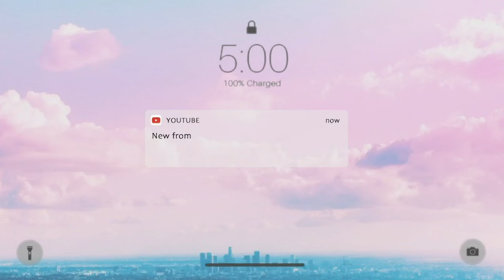MUNGAI EVE SNUBS TREVOR? | TREVOR BETRAYS HER & hangs out new woman she’s kemunto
Mungai Eve One on One With Andrew Kibe! - Why He Was Terminated On Youtube!DIRECTOR TREVOR part 1 MUNGAI EVE WANTED TO BUY ME OUT Iko Nini Podcast lynn ngugi,she’s kemunto lynn ngugi show
Why Mungai Eve and Director Trevor are Breaking Up - BNN

♥ mungai eve show
mungai eve media channel
mungai eve andrew kibe
mungai eve new channel
mungai eve house tour